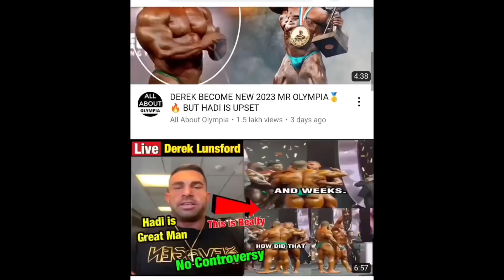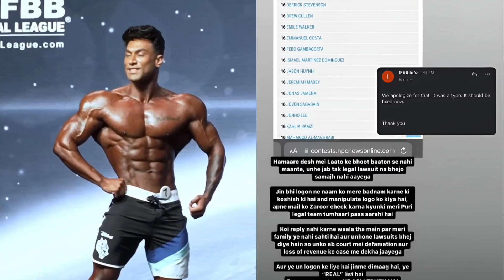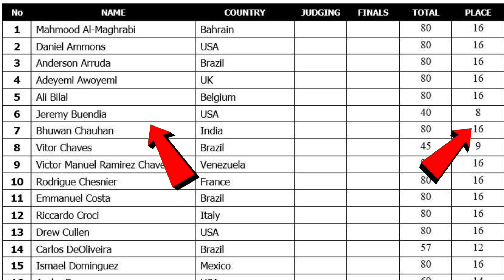Bhuwan Chauhan Defamation Case On @AllAboutOlympia and All Youtubers | Hadi Choppan Re-Match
Bhuwan Chauhan Defamation Case On ‎@All About Olympia  and All Youtubers | Hadi Choppan Re-Match